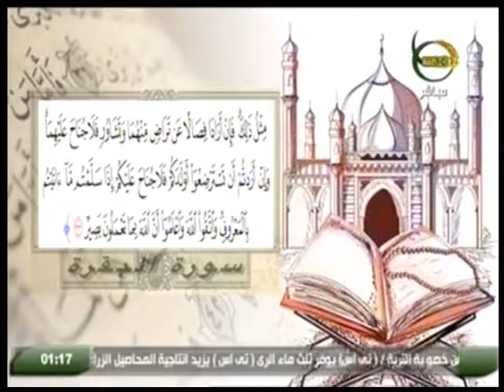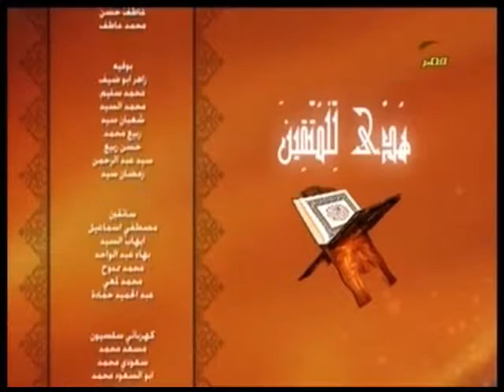هدى للمتقين | تعرف على احكام الرضاعة ومدتها " سورة البقرة .. الاية 233 "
احكام الرضاعة ومدتها الاية 233 فى سورة البقرة فى برنامج هدى للمتقين 24 ديسمبر 2018